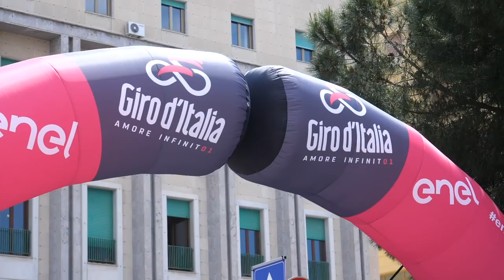What Do You Eat For Breakfast? | GCN Asks The Pros At The Giro d'Italia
Emma is at the Giro d'Italia and asks the pros about their breakfast choices. Omelettes, porridge and even weetabix are amongst the answers!

What else would you like to know about professional cyclists? Let us know and we'll try and ask them!

If you'd like to contribute captions and video info in your language, here's the link 👍